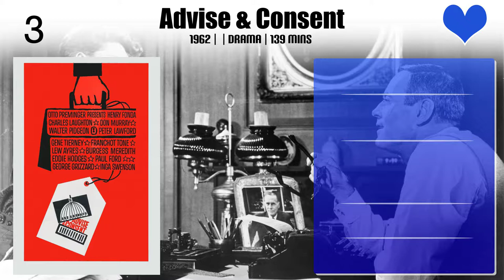Walter Pidgeon Top 10 Movies of Walter Pidgeon| Best 10 Movies of Walter Pidgeon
Top 10 Movies of Walter Pidgeon

Find the list of movies by Walter Pidgeon you can find more information, movie trailers, posters, reviews, youtube links in below link.

Please Comment down your favorite movie of Walter Pidgeon